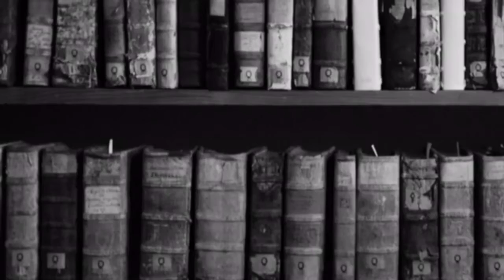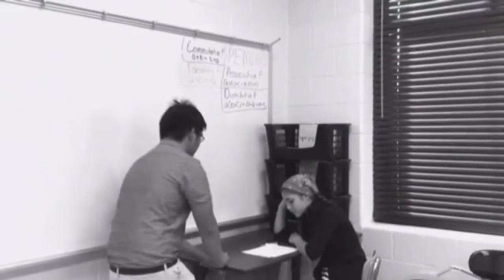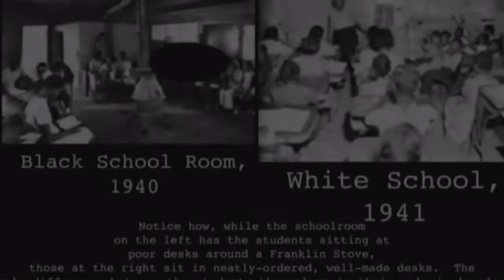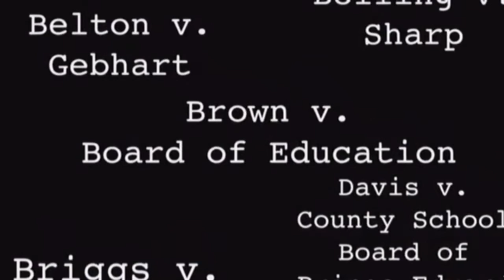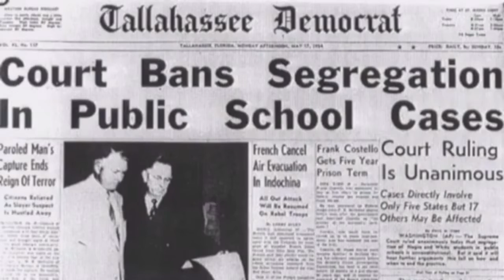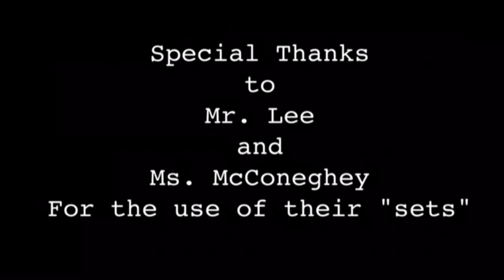Brown V. Board Of Education for Ms. McConeghey's (And Smith's) Class.